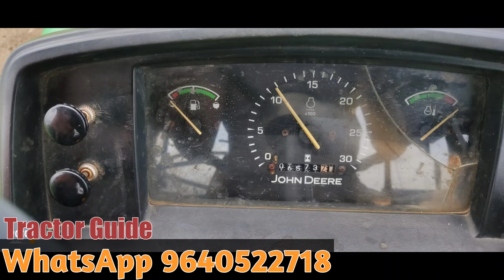John Deere 5104 || Model 2009 || 7993657211 || Second hand tractor sale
John Deere 5104 || Model 2009 || 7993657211 || Second hand tractor sale || @venkmotors @TractorGuide @VenkyWholesaleTelugu